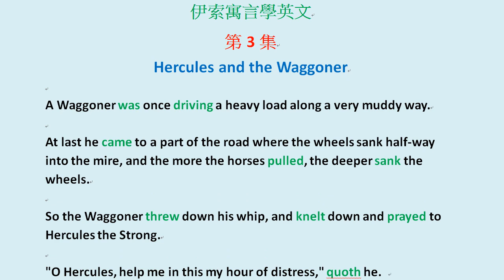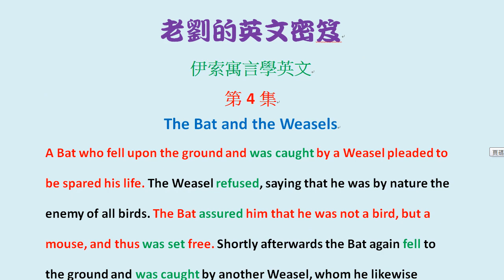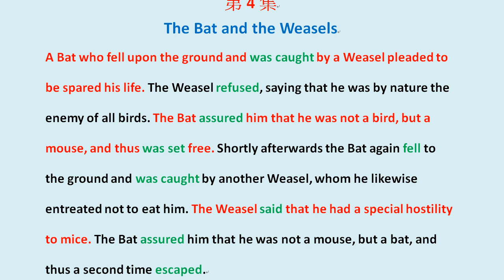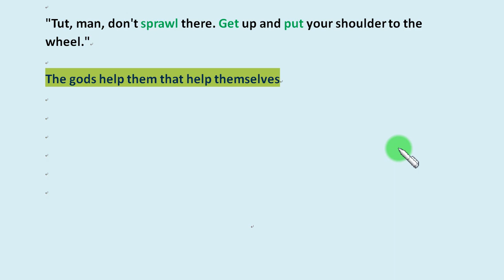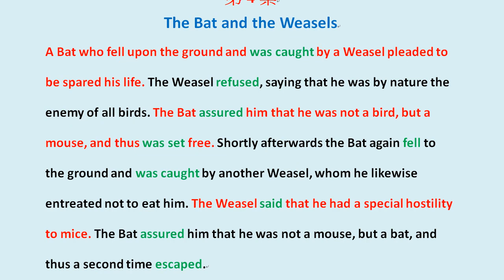「伊索寓言學英文」第4集：The Bat and the Weasels這則小故事的寓意是「隨機應變」或 「逢凶化吉」...